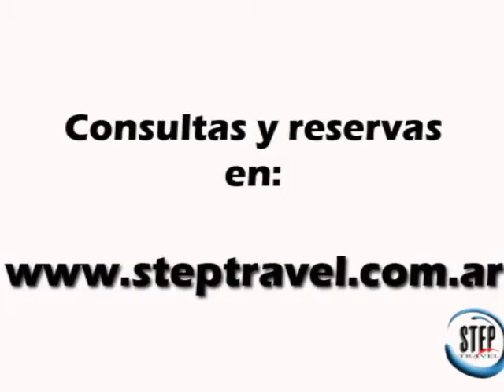Turismo a Pekin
En nuestros paquetes a Pekin encontrarás playas de una variedad y perfección incomparable. Viajar a Pekin se torna en un edén para los que disfrutan buenos restaurantes, arte, ecología y el buen gusto en general. En nuestros paquetes a Pekin encontrarás una combinación única de encanto, naturaleza incomparable, edificación armónica y una excelencia en hotelería que atrae a turistas de todo el mundo.
Siendo una isla, está rodeada de playas para todos los gustos. Además es un lugar excelente para pasear. Posee castillos, iglesias, y mucha naturaleza. Todo se conecta través de algunas autopistas y caminos de rápido y eficaz acceso.
Porqué hacer Turismo a Pekin con StepTravel.com.ar?
StepTravel.com.ar es una empresa líder especialista en la comercialización de viajes a Pekin en Internet, con los mejores precios del mercado, exclusividad en destinos y paquetes, y la mejor asistencia al viajero. Cuenta también con asesoramiento personalizado a través de sus vendedores profesionales, capacitados e idóneos para brindarte información, sugerencias, opciones, formas de pago y servicios, para organizar las mejores vacaciones a Pekin!
StepTravel.com.ar tiene un objetivo: que viajes bien a Pekin y al mejor precio!